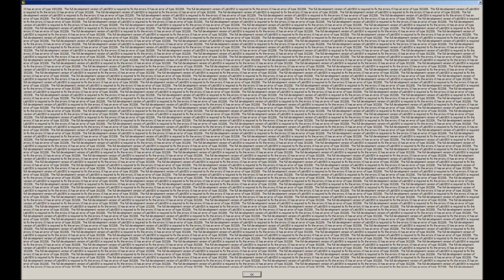Breakcore & industrial hardcore mix 2013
industrial (hardcore), (experimental) breakcore, idm, and more drum shit!
have fun
made by:  dj Subdistik